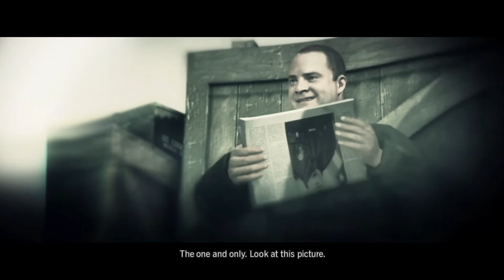Game Night - SPOILER ALERT! (Final Video)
Jeffrey plays "A Different Kind Of War" as part of a full let's play of L.A. Noire. In this episode We finish this case and avoid spoilers. Video #55.

Game Night
Jeffrey has been playing video games since approximately 1999, but ever since December 2011, he has been broadcasting him experiencing different video games. Playing current favorites, and childhood memories, across many different genres, but only those available on the computer.

·+ Technical Information +·
Created by Jeffrey Visser
Edited by Jeffrey Visser
Capture Fraps 3.5.5
Microphone Blue Yeti Pro USB